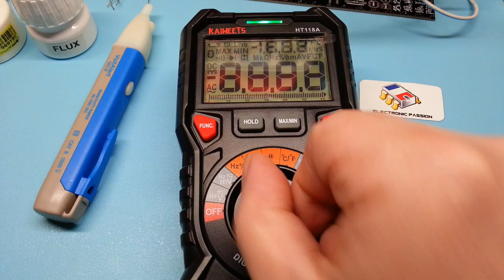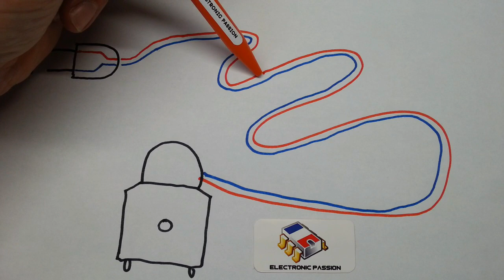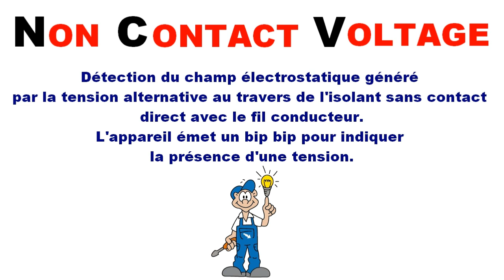Astuce pour localiser une coupure dans un fil électrique à l'aide d'un multimètre électronique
Astuce simple et pratique pour trouver un fil électrique coupé.